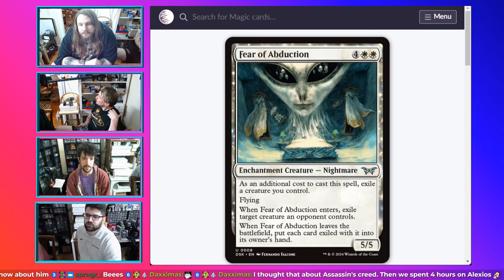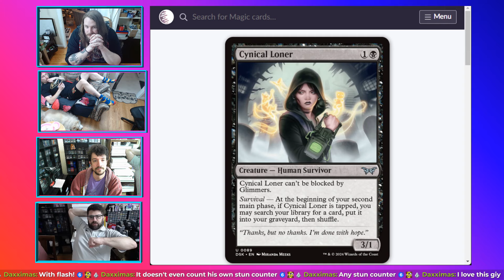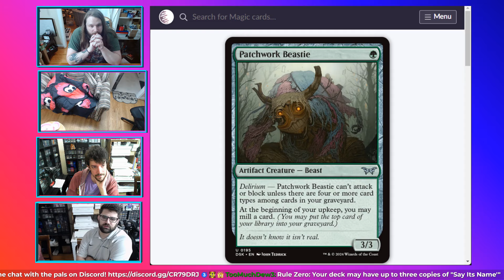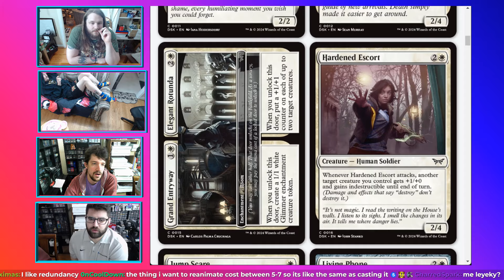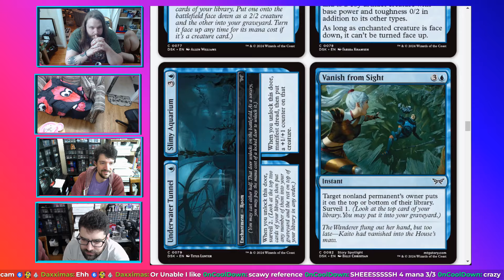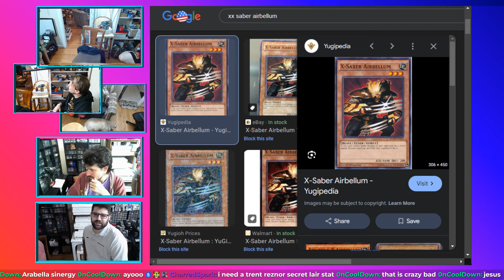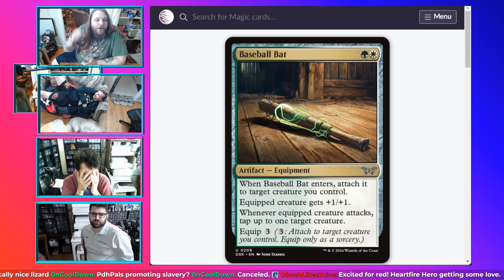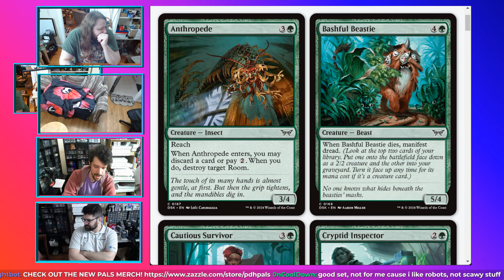Duskmourn Pauper Commander Set Review with the PDH Pals!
It's time for our newest MtG Set Review! We're over at Duskmourn now, the spoooooooky Magic set with tropes from 80s horror movies
See what the Pals thought of this all new Standard set after a brief reprieve from never ending spoiler season.
What do you think of the set? Any commanders you're brewing, any huge upgrades to old decks? Favorite card? Least favorite card?

Recorded 9/17/24